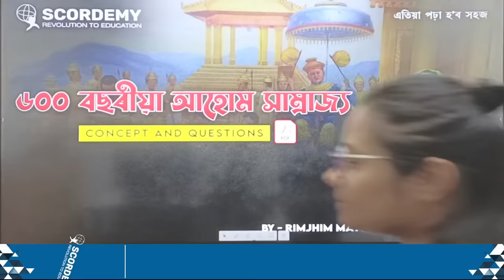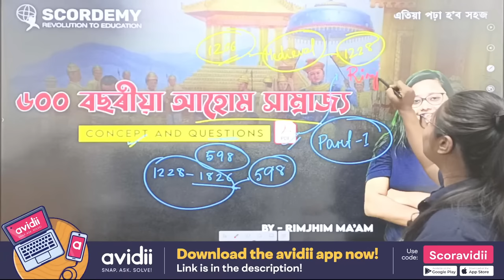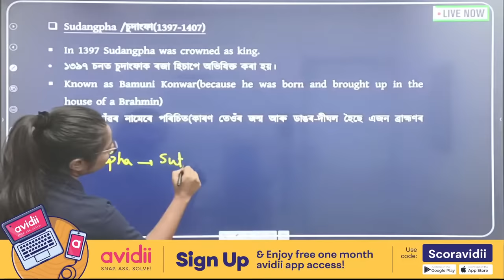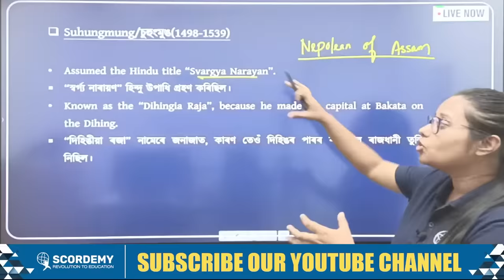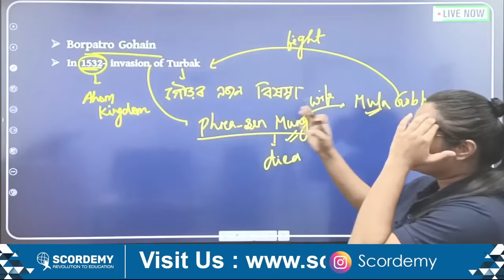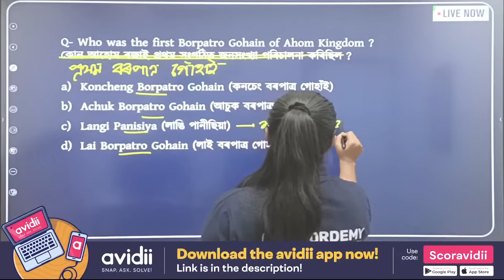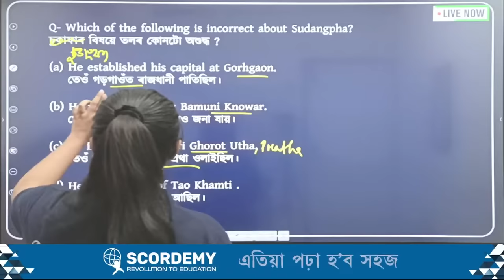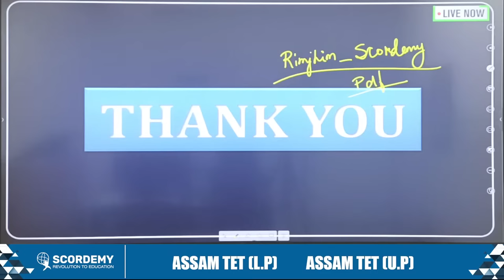৬০০ বছৰীয়া আহোম সাম্ৰাজ্য (PartI)|SI/GK/GS|APDCL/DME/FOREST/ASSAM POLICE| By Rimjhim Ma'am|Scordemy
Join us for a live SSC class on Scordemy Assam,
Where our expert educators will guide you through the most important topics and
Concepts for the upcoming exam.
Interact with the educators,
Ask your doubts,
And get instant feedback on your progress.
Don't miss this opportunity to boost your exam preparation and join the community of successful SSC-MTS candidates!